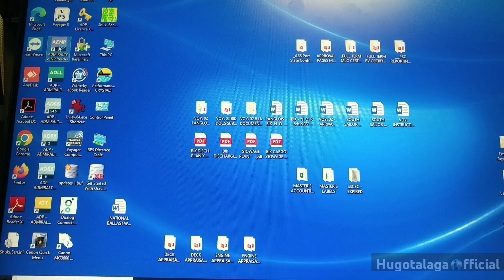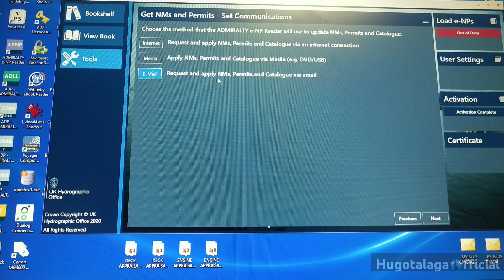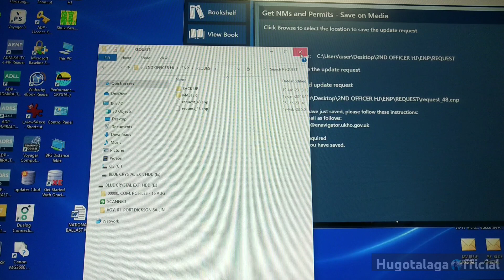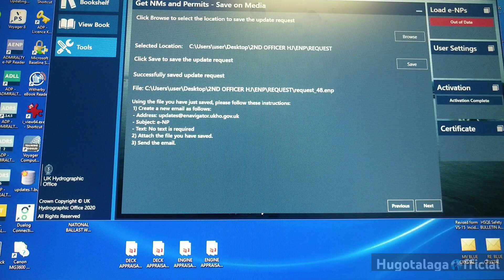How to update your e NP